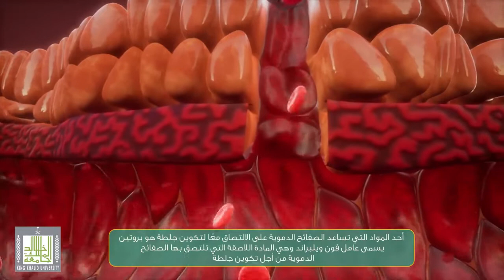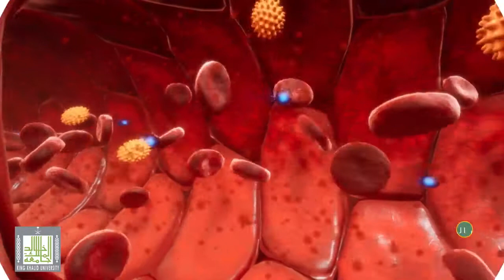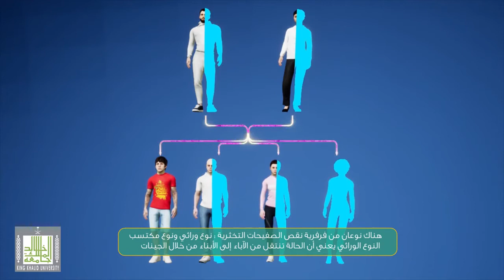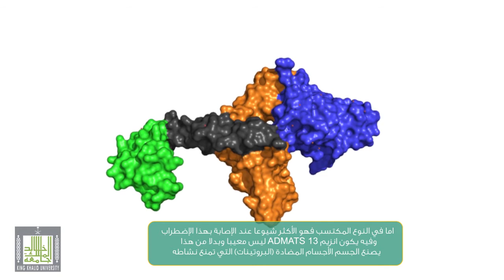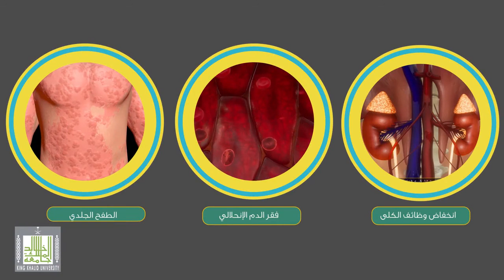فرفرية نقص الصفائح التخثري